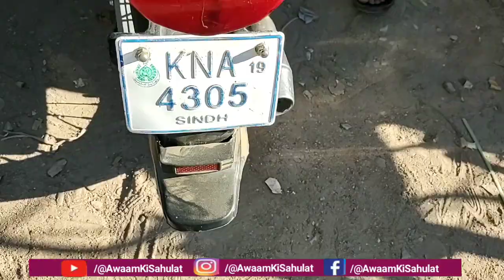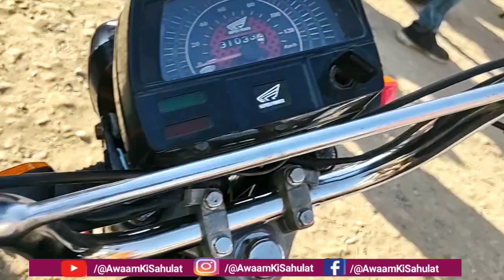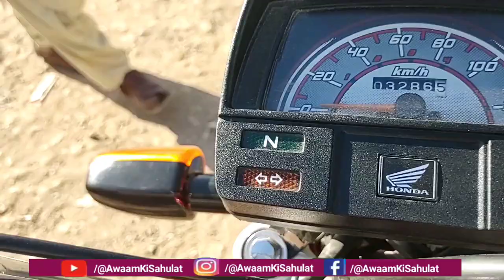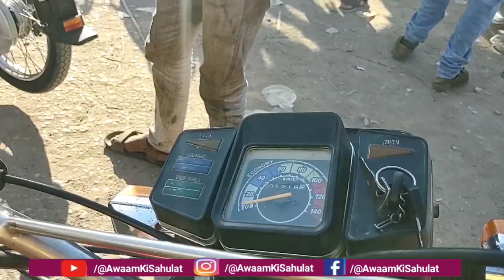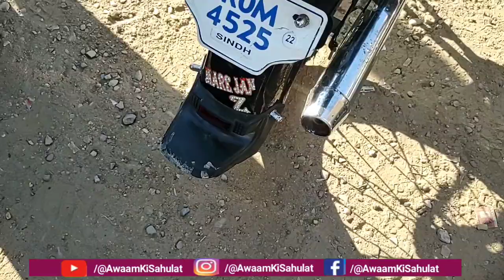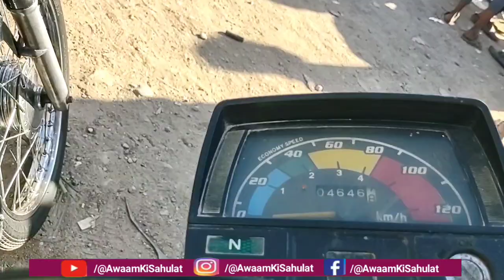Sunday Second Hand MoterCycle Market | Hyderi Bike Market Karachi | Cheap Bike Bazar Karachi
Sunday Second Hand MoterCycle Market | Hyderi Bike Market Karachi | Cheap Bike Bazar Karachi | Awaam ki sahulat

Adress : Sunday Bike Market Hyderi, After KDA Chorangi Befor Pari Mall.

Welcome Dear friends in my youtube chennel, Awaam ki sahulat, friends I visited to sunday used bike market in hyderi, karachi.

My dear subscriber its really difficult to make vedio because most of dealer refuse to make vedio and in front of camera increase rates of bike, so dear Frient Like, Comment, Share my vedioes more & more.

Therea are alots of used bike in different catogary, module aswell compeny in varient prices.